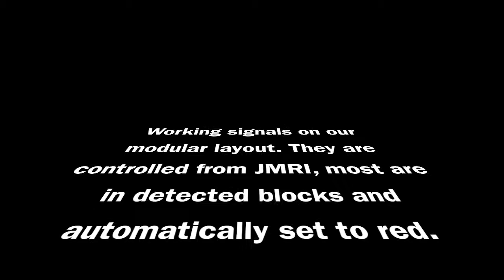Onboard signals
An on train view of the working signals on our modular group's layout.